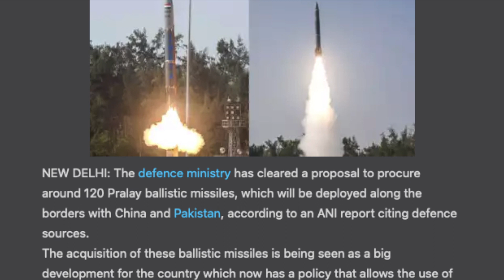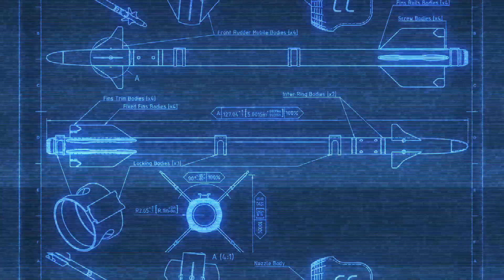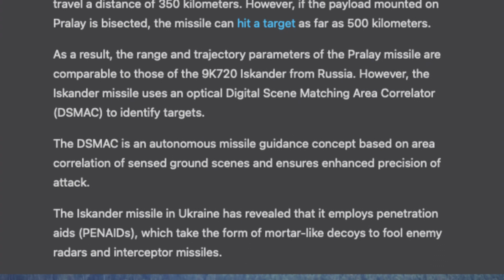சீனாவுக்கு END Game Missile ! சீனாவுக்கு ஆப்பு | India's 'Apocalypse'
India has approved the purchase of 120 Parlay quasi-ballistic surface-to-surface missiles to deploy them along the country’s borders with Pakistan and China, the ANI news agency reported, citing sources in the ministry. “A high-level meeting of the Defence Ministry cleared the acquisition of around 120 missiles for the armed forces and their deployment along the borders,” a senior defense source was quoted by the news agency as saying. According to ANI, Parlay missiles can hit targets at a distance of up to 500 kilometers (310 miles) and are difficult to intercept due to their ability to change their path. The development of the missile began in 2015. In December 2021, it was successfully tested twice by the Indian armed forces. Developed by DRDO, Pralay is a canisterized tactical, surface-to-surface, short-range ballistic missile (SRBM) and has often been compared with the Russian Iskander ballistic missiles. The newly developed missile, fired from a canister, followed the intended quasi-ballistic trajectory and made a highly accurate strike on the target, validating the control, guidance, and mission algorithms. This quasi-ballistic missile can make precise maneuvers before impacting a target

இப்படிக்கு,
விக்கி.